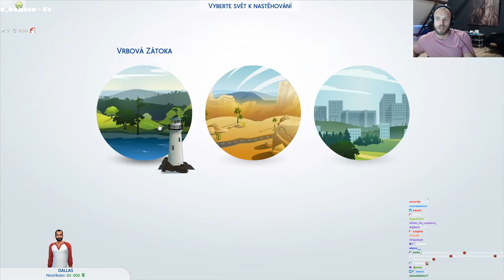Restt - Stavbár striech v The Sims #1